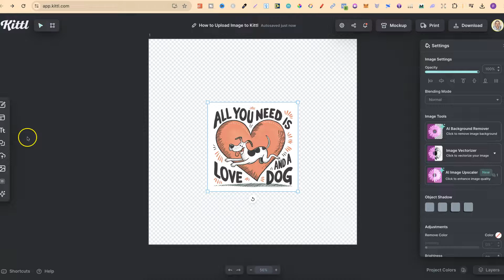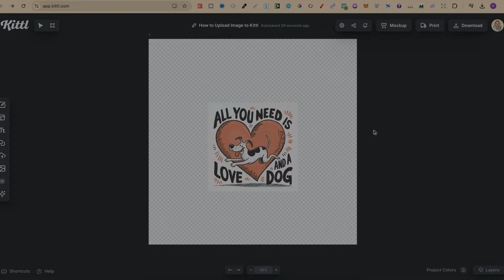How to Upload Image to Kittl